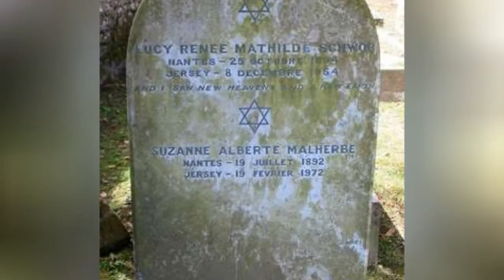Famous Photographers From France 📌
List of notable or famous photographers from France, with bios and photos, including the top photographers born in France and even some popular photographers who immigrated to France. If you're trying to find out the names of famous French photographers then this list is the perfect resource for you. These photographers are among the most prominent in their field, and information about each well-known photographer from France is included when available. The list you're viewing contains people like Louis Daguerre and Antoine Franois Jean Claudet. This historic photographers from France list can help answer the questions "Who are some French photographers of note?" and "Who are the most famous photographers from France?" These prominent photographers of France may or may not be currently alive, but what they all have in common is that they're all respected French photographers.Use this list of renowned French photographers to discover some new photographers that you aren't familiar with.
0:00 - Intro
0:00:08 - Eugne Pirou
0:00:15 - Gisle Freund
0:00:26 - Xavier Armange
0:00:37 - Adolphe Sylvain
0:00:48 - Suzanne Malherbe
0:00:59 - Maxime Du Camp
0:01:10 - Brassa
0:01:21 - Eric Valli
0:01:34 - Eli Lotar
0:01:44 - Gilles Peress
0:01:56 - Germaine Krull
0:02:08 - Abbas
0:02:18 - William Klein
0:02:31 - Eugne Trutat
0:02:42 - Claude Cahun
0:02:53 - Dora Maar
0:03:04 - Alexandre Michon
0:03:15 - Catherine Leroy
0:03:26 - Raymond Depardon
0:03:38 - Serge Lutens
0:03:49 - Henri Victor Regnault
0:04:00 - Guy Bourdin
0:04:10 - Gilles Bensimon
0:04:21 - Willy Ronis
0:04:32 - Patrick Demarchelier
0:04:43 - Jeanloup Sieff
0:04:54 - George Hoyningen-Huene
0:05:01 - Edouard Boubat
0:05:11 - Andr Kertsz
0:05:18 - Serge Brunier
0:05:29 - Andr Weinfeld
0:05:40 - Yann Arthus-Bertrand
0:05:51 - Thierry Mugler
0:06:02 - Jacques-Yves Cousteau
0:06:14 - Henri Cartier-Bresson
0:06:26 - Christian Boltanski
0:06:37 - Robert Doisneau
0:06:48 - tienne-Jules Marey
0:06:59 - Antoine Franois Jean Claudet
0:07:11 - Edgar de Evia
0:07:22 - William Fox Talbot
0:07:34 - Nicphore Nipce
0:07:49 - Jean-Daniel Cadinot
0:08:00 - Louis Daguerre